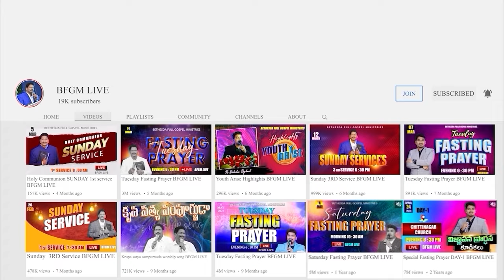Today's promise 07.08.2024 | BFGM LIVE